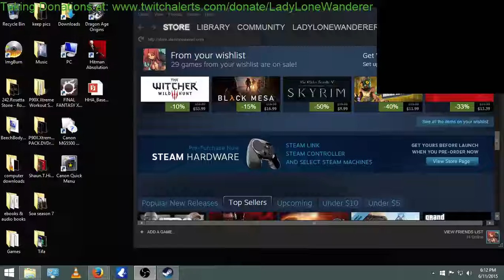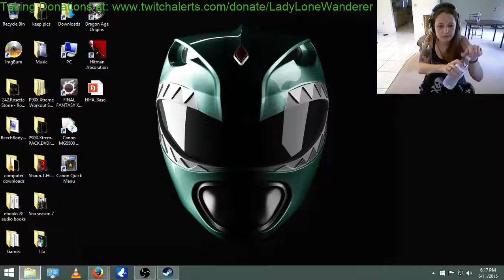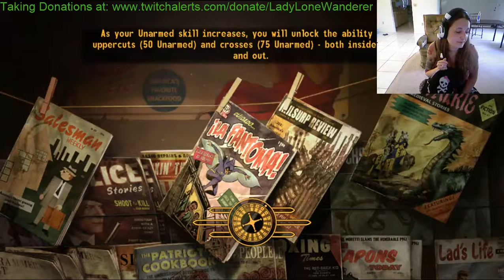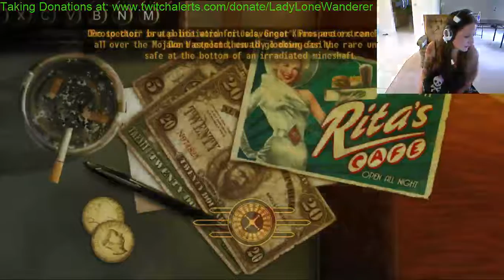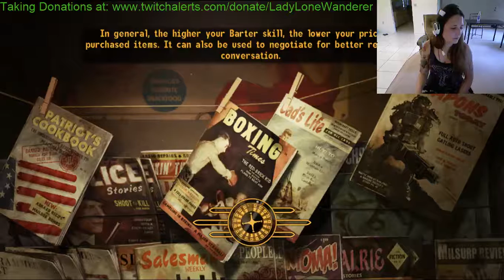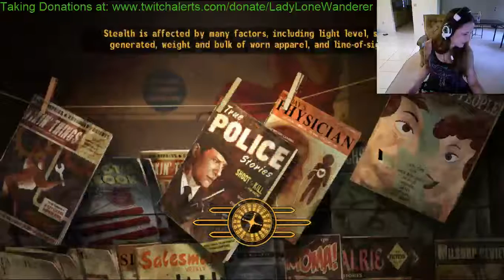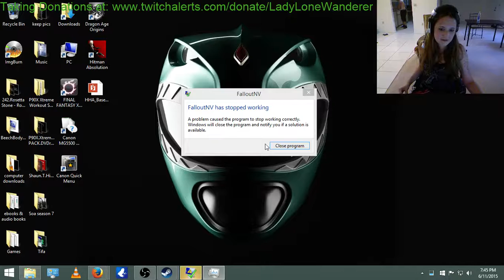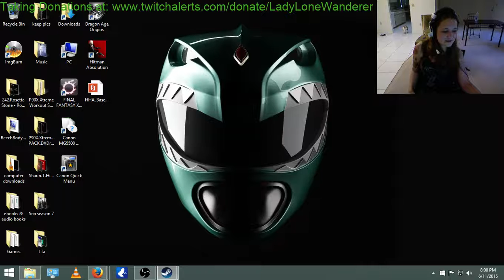Let's Play Fallout New Vegas - CONSOLE COMMANDS!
CONSOLE COMMAND DAY! We are playing New Vegas, but I let all of you decide what console commands we should do, just for fun! There was a lot of weird things and wonderful things at the same time, enjoy!